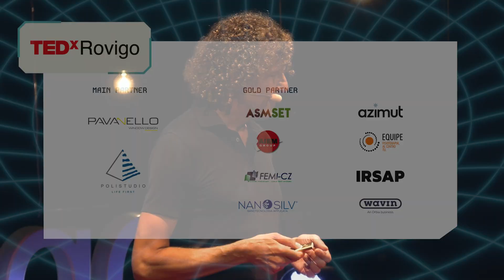Come superare la solitudine: l’opportunità di ricominciare | Carlo Degli Esposti | TEDxRovigo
Carlo, international sales manager e atleta affermato, noto a Rovigo per i suoi successi professionali e sportivi, si racconta sul palco di TEDxRovigo come non lo aveva mai fatto prima. Tra vittorie e avventure vissute in giro per il mondo, Carlo condivide i momenti più difficili della sua vita e la forza con cui ha ripreso in mano il proprio destino. Il suo messaggio ispira sull'importanza del supporto e della resilienza: 'Nel momento del bisogno, senza paura e senza vergogna, alziamo la mano, perché non si vince da soli, ma insieme alla squadra.' Rodigino, classe ’71 laureato in Economia e Commercio, consegue successivamente un MBA, investendo nello studio a Sidney prima e a Londra poi.

Affina le proprie competenze in ambito vendite export, realizzando la propria vocazione di esploratore del mondo attraverso la sua professione. Nomade dei tempi moderni, in grado di muoversi con disinvoltura nel Pakistan ai tempi del generale Pervez Musharraf o nell’Arabia Saudita del Re Abdullah.

Lo sport è la sua fonte di energia primaria: è sciatore capace di vincere titoli iridati nella categoria Master, mentre d’estate ama intraprendere viaggi in bici zaino in spalla in solitaria, alla scoperta del Bel Paese.
Ci racconterà di sé, del significato delle parole “ob portum” e di cosa voglia dire per lui, riconoscere e cogliere l’opportunità che può cambiare la vita di ognuno di noi, per sempre. This talk was given at a TEDx event using the TED conference format but independently organized by a local community.